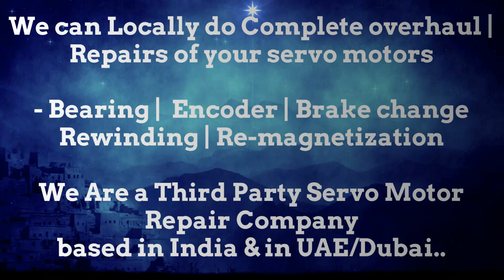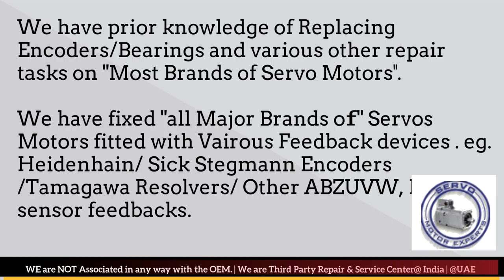TetraPak Tetra Pak Servo Motor Repair, Pune Punjab Rajasthan Silvassa Surat Thane Vadodara Lucknow